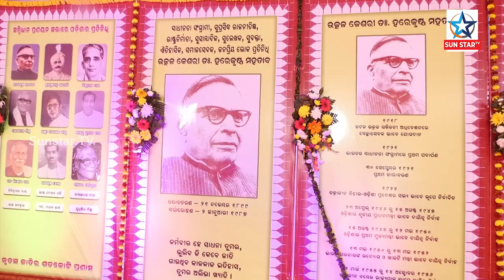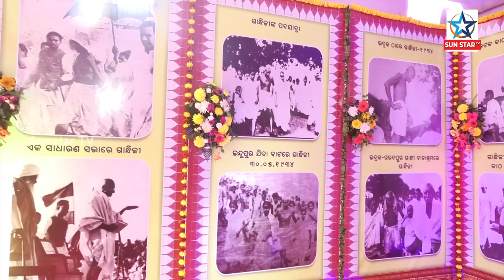ହରେକୃଷ୍ଣ ମହତାବ ନବ ଉତ୍କଳର ନିର୍ମାତା ତଥା ଓଡ଼ିଶା ସାହିତ୍ୟ ଓ ସଂସ୍କୃତିର ଜଣେ ଅବିସ୍ମରଣୀୟ କର୍ଣ୍ଣଧାର